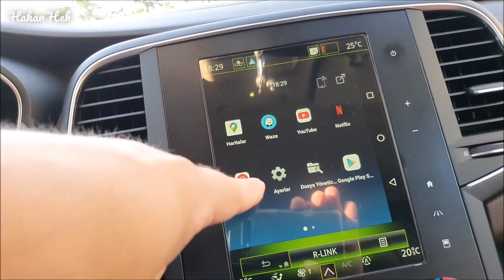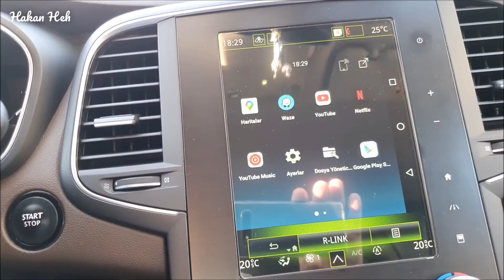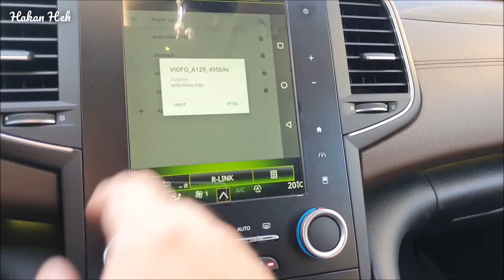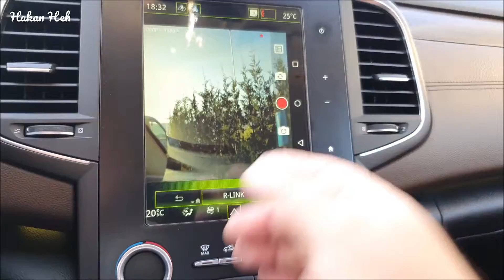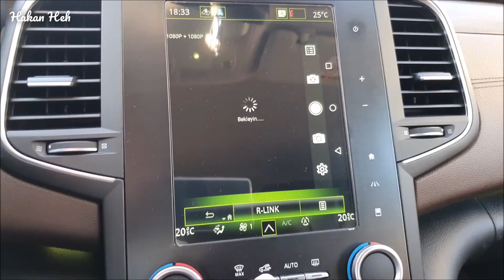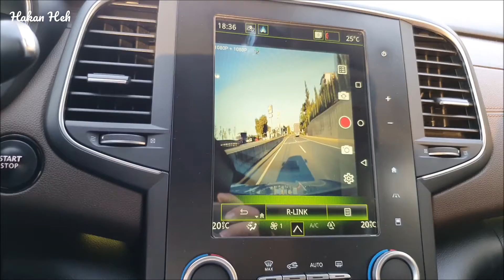ARAÇ İÇİ KAMERA GÖRÜNTÜSÜNÜ ARAÇ EKRANINA YANSITIN (CARPC AADONGLE İLE)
Herkese merhaba ve kanalıma hoş geldiniz.

   Hemen hemen tüm markalara ait tüm model araçların Android Auto özelliğine sahip Orjinal Multimedya Sistemini Android Tablete dönüştüren bir cihazdan ve bir özelliğinden bahsedeceğim.

  Cihazın adı "CARPC Android Auto Dongle" ve üreticisi ise CARPC firması.

  Ben ürünün geliştirilmesini Şubat 2022'den beri takip ediyorum. CARPC Android Auto Dongle henüz çok yeni. Bir kullanıcı kitapçığı dahi yok. Hatta ben bir an önce elime geçsin diye kutusuz olarak gönderilmesini istedim. Cihazın ücretini ve Gümrük Vergisini de ödeyerek teslim aldım.

  İnceleme ve kullanım açısından bu olanağa sahip olan ilk kişilerdenim. Cihazın bir kullanıcı kitapçığı yok maalesef. Bu sebeple özellikleri kendim çözmek durumunda kaldım ve halen de çözmeye devam ediyorum.

  Bu video CARPC Android Auto Dongle için hazırladığım 5. videodur. Cihazla ilgili videoların devamı gelecek. Sonraki videolarda menüler, cihazın özelliklerinin kullanımı ve detaylı tarifleri ile kullanıcı kitapçığı yerine geçebilecek detayda videoları paylaşacağım sizlerle.

   Bu cihaz aynı zamanda Android Auto üzerinden carplay aibox'ta olduğu gibi geniş kullanım olanağı sağlayan ilk cihaz olma özelliğini taşıyor. Aynı benim aracımda (Renault Talisman) olduğu gibi, 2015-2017 Nisan arasında üretilmiş olan Renault araçlarda sadece Android Auto bulunuyor ve R-Link 2 Sistemi Carplay uyumlu değil.

    Bu videoda CARPC AADONGLE KULLANARAK ARAÇ İÇİ KAMERA (DASHCAM) GÖRÜNTÜSÜNÜN GERÇEK ZAMANLI OLARAK EKRANA YANSITILMASI, DAHA ÖNCE KAYIT EDİLMİŞ GÖRÜNTÜLERİN TEKRAR İZLENMESİ vb. işlemlerinin nasıl yapıldığının tarifini izleyebilirsiniz.

  İyi seyirler.

   I will talk about a device and a feature that transforms the Original Multimedia System with Android Auto feature of all model vehicles of almost all brands into Android Tablets.

  The name of the device is "CARPC Android Auto Dongle" and the manufacturer is CARPC company.

  I have been following the development of the product since February 2022. CARPC Android Auto Dongle is still very new. There is not even a user manual. In fact, I wanted it to be sent unboxed so that I could receive it as soon as possible. I received the device by paying the fee and the Customs Tax.

  I am one of the first to have this facility in terms of review and use. Unfortunately, the device does not have a user manual. For this reason, I had to solve the features myself and I still continue to solve it.

  This video is the 5th video I prepared for CARPC Android Auto Dongle. More videos about the device will follow. In the next videos, I will share with you the menus, the use of the device's features and detailed descriptions, as well as the videos that can replace the user manual.

   At the same time, this device is the first device that provides wide usage opportunity over Android Auto as in carplay aibox. Just like my vehicle (Renault Talisman), Renault vehicles manufactured between 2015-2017 April only have Android Auto and the R-Link 2 System is not Carplay compatible.

    In this video, it is possible to REFLECT THE DASHCAM IMAGE ON THE SCREEN IN REAL TIME USING CARPC AADONGLE, REVIEW PREVIOUS RECORDED IMAGES, etc. You can follow the description of how the process is done.